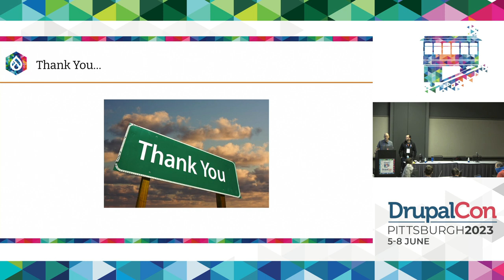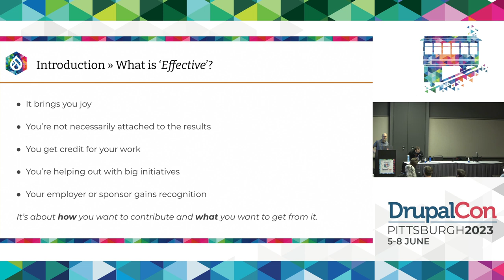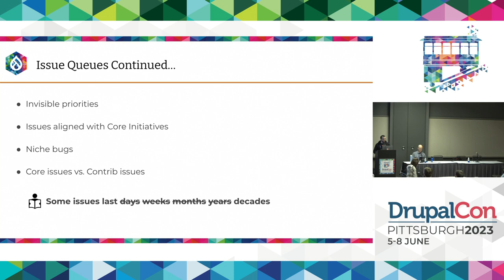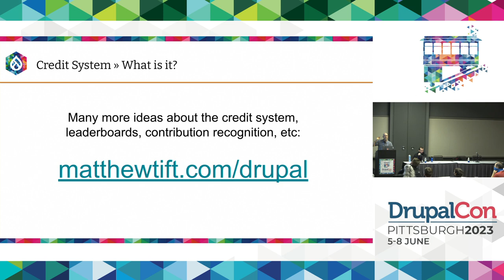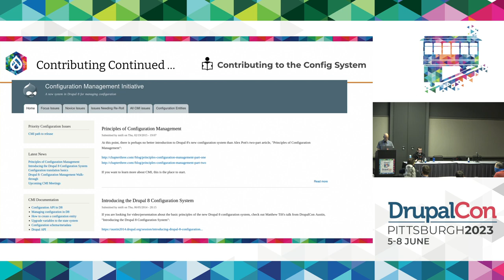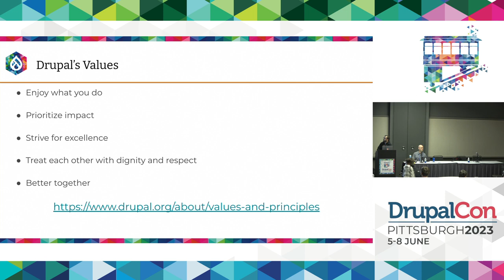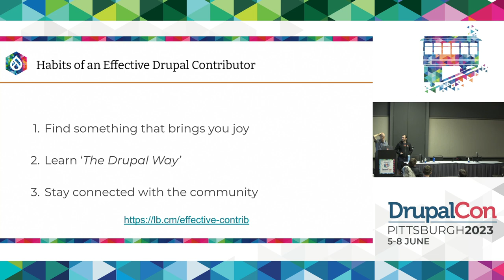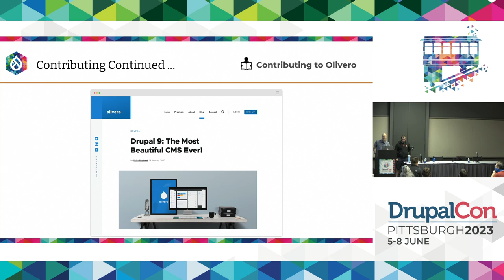Habits of an Effective Drupal Contributor: Pittsburgh 2023